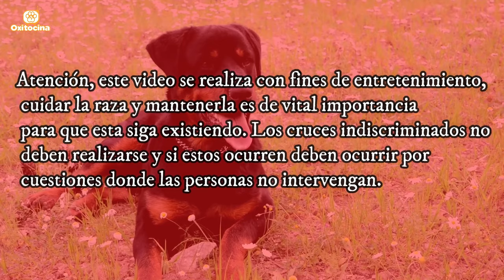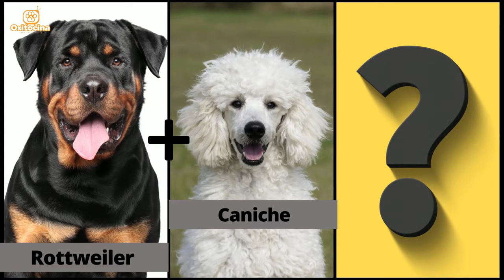CRUCES DE ROTTWEILER CON OTRAS RAZAS DE PERROS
Amigos, bienvenidos! En este video, exploraremos el fascinante mundo de los perros mestizos, específicamente aquellos que son el resultado de la mezcla con la noble raza de Rottweiler. Descubriremos cómo estas mezclas, algunas ya con nombres específicos, han surgido tanto por designio humano como por acontecimientos naturales. Aprenderemos sobre las precauciones que se toman para evitar problemas genéticos y de salud, y nos sorprenderemos con las historias de estos nuevos y maravillosos compañeros caninos. ¡Acompáñanos en este viaje canino!